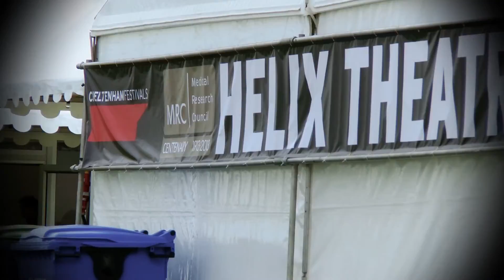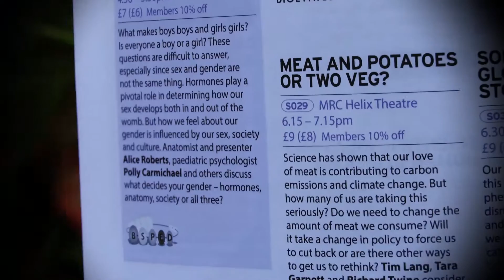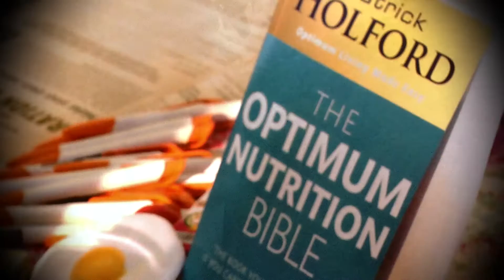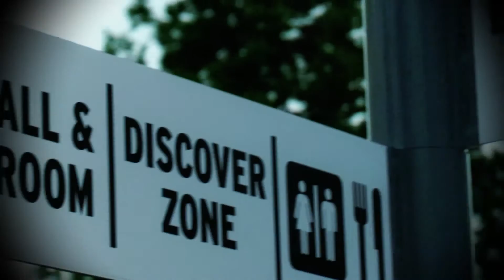Climate change and meat consumption: what's the link?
"We'll have to dramatically alter our meat consumption," - Tim Lang

Why is it that more and more people are reducing their meat consumption?

The Vegan Society partnered with Cheltenham Science Festival this year to bring an exciting discussion between Professor Tim Lang, Dr Tara Garnett and Dr Richard Twine about the effects of dairy and meat consumption on climate change to a non-vegan audience.

Ready to make a start? Visit vegansociety.com

Interested in going vegan? Got questions? Visit guidetoveganliving.org.uk